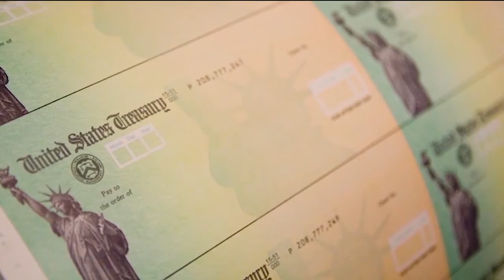Advocates push for Medicaid expansion, after GOP slams ObamaCare ruling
The Supreme Court dismissed challenges to the Affordable Care Act (ACA) from GOP-led states, in a ruling on Thursday. However, many Kansans are not able to get affordable health coverage, as the state has yet to expand Medicaid.